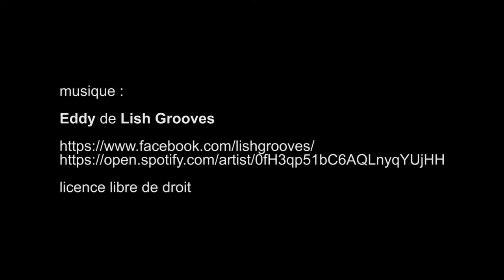Pentti Sammallahti, Maison Robert Doisneau - Gentilly décembre 2018